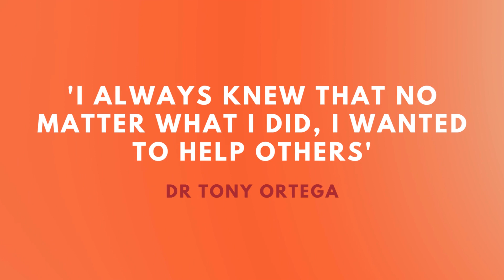Dr Tony Ortega's 3x book trailer: IsHeHereYet, Are You Here Yet? and Enlightened As Hell!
Dr Tony Ortega is a clinical psychologist with almost 30 years experience... combined with a raw, witty, straight-talking writing style, Dr Ortega brings a truly fresh and much-needed perspective to the self help genre.